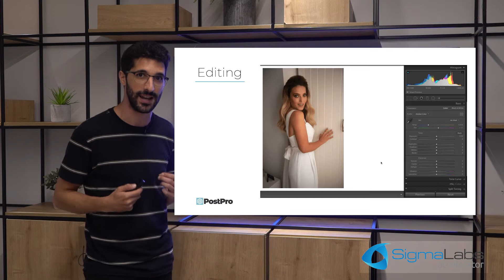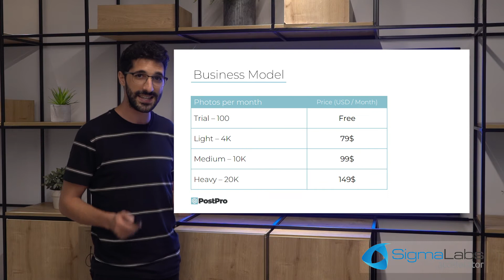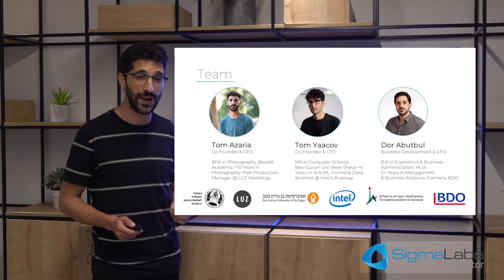Post pro 2